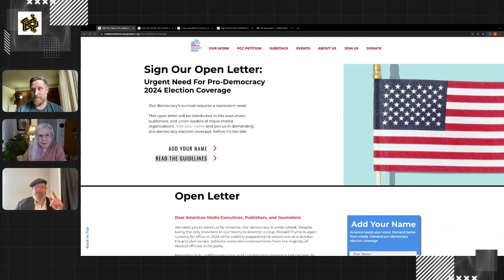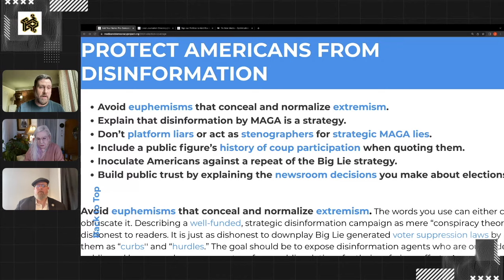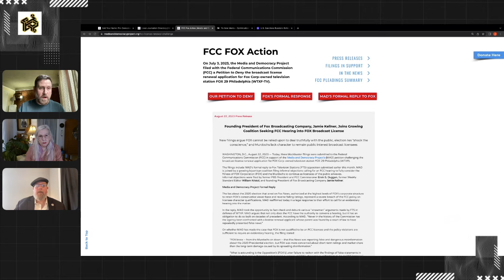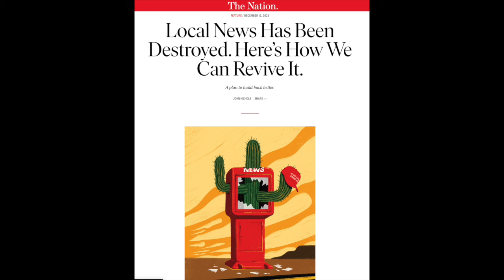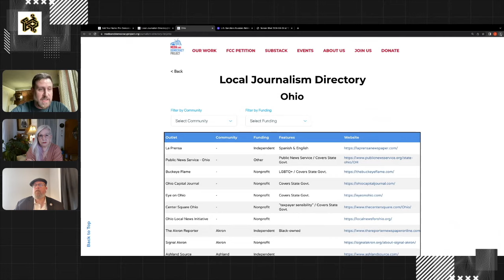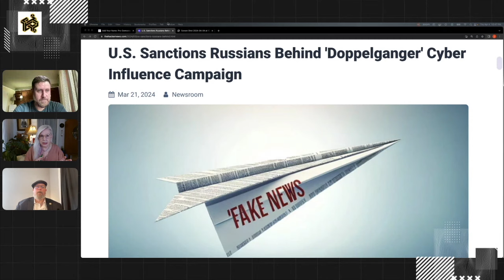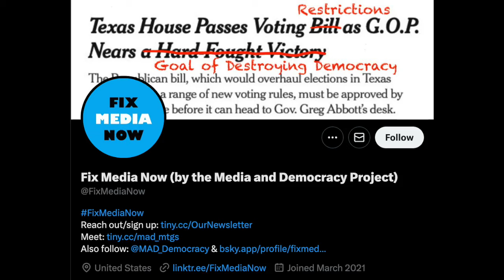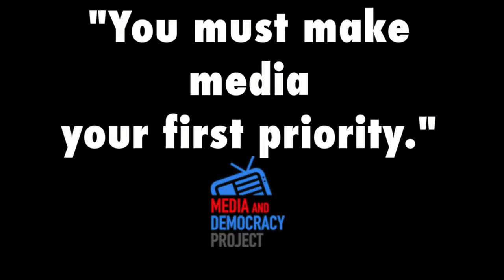Episode 91: Media has to be your First Priority with The Media and Democracy Project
MAD is a non-partisan, all-volunteer, grassroots civic membership organization fighting for a more informative and pro-democracy media operating in the public interest.

Sign MAD's open letter to the FCC demanding a hearing into Fox and the Murdoch's 2020 election lies